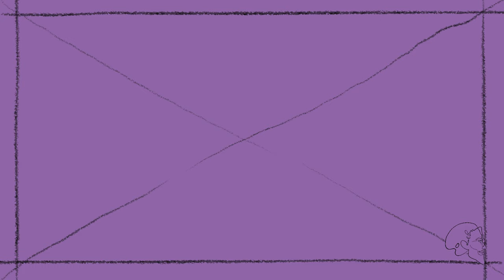DIPINGERE AD OLIO SU ACRILICO - GUIDA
Salve a tutta la compagnia!